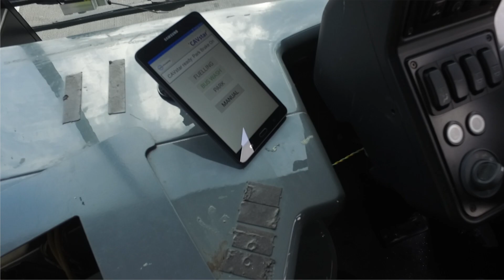UK'S First Autonomous Bus on Depot Trial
March 2019
* Ground-breaking project sees Stagecoach partner with Alexander Dennis Limited (ADL) and Fusion Processing to pilot autonomous single deck bus
* Technical trial taking place at Sharston bus depot, Manchester
* Technology delivers additional road safety benefits when vehicle driven in manual mode
* High-tech software also to be used in Forth Road Bridge autonomous vehicle project in 2020

The UK’s first full-sized autonomous bus is now being trialled in a Manchester bus depot.

The ground-breaking project – involving a single-deck vehicle – is part of a programme being delivered by transport operator Stagecoach in partnership with bus manufacturer Alexander Dennis Limited (ADL) and technology company Fusion Processing.

The 11.5m ADL Enviro200 vehicle is now able to operate autonomously within Sharston depot, and the technology being used could also provide future road safety benefits for vehicles operating in manual mode.

The ADL-manufactured bus has been fitted with the CAVstar® system provided by Fusion Processing Ltd, and is being trialled by Stagecoach. The trial includes the bus being used in autonomous mode within the depot environment, to carry out movements such as parking and moving into the bus wash.

The first public demonstration of the bus was held today (Monday 18 March), attended by the Chief Executives of each partner organisation.

The CAVstar® control and sensing system was utilised successfully in the UK’s largest public trial of autonomous vehicles to date, in Greenwich last year, and a number of other projects.

The system uses multiple sensor types including radar, LIDAR, optical cameras and ultrasound, along with satellite navigation to detect and avoid objects, in all weathers, day and night, and plan an optimum path for the vehicle.

The software being used in the pilot vehicle also forms the basis for a significant autonomous vehicle trial due to get underway in 2020 when a fleet of five autonomous buses similar to this one will operate – carrying passengers - between Fife and Edinburgh, across the Forth Road Bridge Corridor.

Funding of £4.35m from the UK Government’s Innovate UK fund was awarded last year to the CAVForth project team which includes Stagecoach along with partners Transport Scotland, Alexander Dennis Limited (ADL), Fusion Processing Ltd, ESP Group, Edinburgh Napier University and University of West of England.

The vehicles in both trials will be used autonomously to Level 4 standard which means that a safety driver must remain on board in line with UK regulations.

The technology can also be used to help improve the safety of road users in manually driven vehicles.  For example, the sensor system on the vehicle can be used to provide assistance to the driver by warning of cyclists or pedestrians that may be in the blind spot or arrive unexpectedly close to the vehicle.

Stagecoach Chief Executive Martin Griffiths said: “Stagecoach was the original transport disruptor, trying new things and breaking new ground, and that has never changed. This is an exciting project to trial autonomous technology on a full-sized bus for the first time in the UK.

“Our employees are the beating heart of our business and I believe that will remain the case, but the world is changing fast, particularly where new technology is involved, and it’s our job to lead the way in looking at ways to continually progress and improve our operations for the good of the many people who use our bus services every day.”

Jim Hutchinson, CEO of Fusion Processing Ltd said: “Our CAVstar® sensor and control system has now been successfully applied to vehicles ranging in size from two-seater electric vehicles right up to a 12m, 43 seat seater bus. Today offers a glimpse of how future bus depots can be automated for improved safety and efficiency.

 “Our advanced driver-assistance systems such as CycleEye® already offer improved operational safety for buses and HGV’s today, and we anticipate further new ADAS products as spin offs from the AV bus project.

“Beyond this trial we look forward to continue our collaboration with Stagecoach and Alexander Dennis Limited delivering the world’s first large scale autonomous bus service in Edinburgh in 2020.”

Colin Robertson, ADL Chief Executive added: “Alexander Dennis is at the forefront of innovation in the bus industry. This trial allows us to evaluate potential benefits of autonomous technology in a real-world scenario, and feeds into our extensive work to further improve the safety of buses with the help of state-of-the-art technology.”